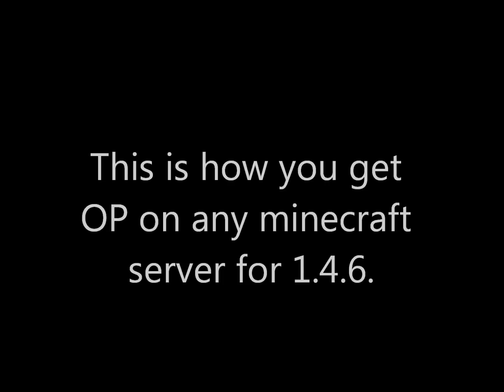How to get OP on any 1.4.7 Minecraft server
This video explains how to get OP on any server on minecraft, only on 1.4.6.